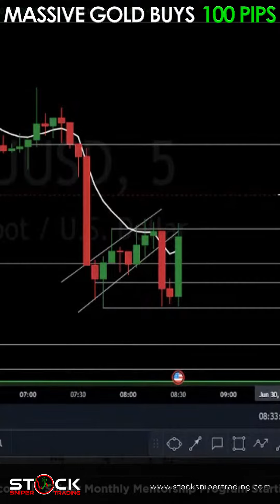Gold Buys 100+ Pips New York Session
Join the Sniper Mentorship team and take your trading to the next level.